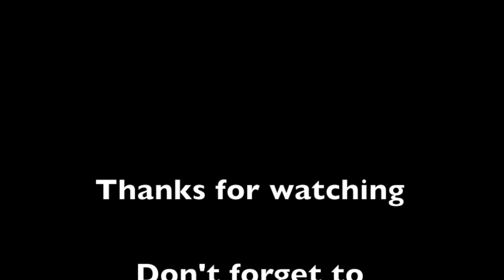Sound City Real to Reel - Your Wife Is Calling Drum Cover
Have you watched Sound City movie yet?